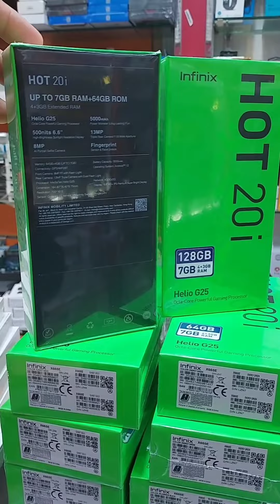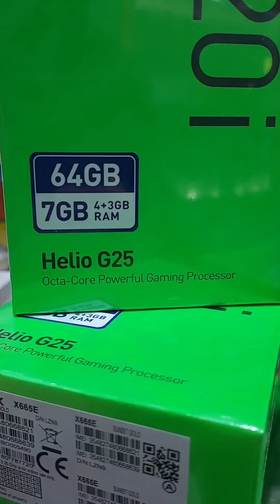Infinix Hot 20i 7GB 128GB 5000Mah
Infinix Hot 20i comes with a 6.6 inch Display
with 720x1612 pixels of resolution
Sports 8-cores CPU
Android 12 Opertaing System
With 13 MP main Camera and 8 MP Selfie Camera
5000mah Battery
7gb 64gb 38KD
7gb 128gb 42KD
🚙Free Home Delivery Near Erea🚙
⌨️Leave your Message on Whatsapp We Reply Soon⌨️